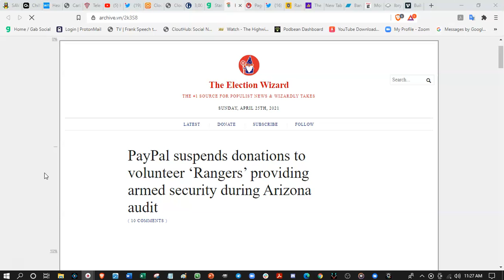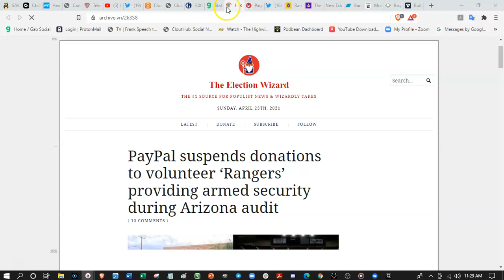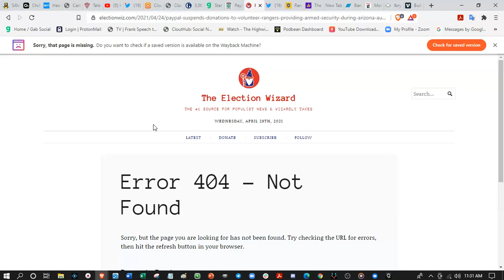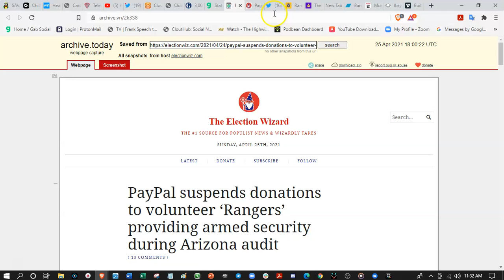Again with the censorship???